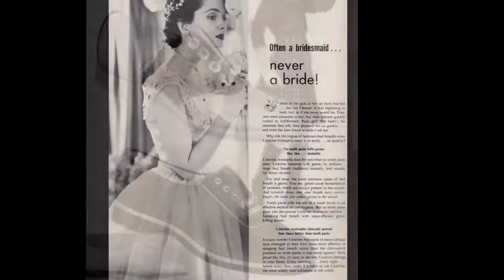otis redding - (sittin' on) the dock of the bay - stereo remix I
Edit 1 for headphones, May 24, 2021. Otis Redding died in a plane crash on December 10, 1967, a month before this song was released (January 8, 1968) and three days after he recorded it. It was by far his biggest hit and was also the first ever posthumous nr.1 single in the US. Otis was a rising star moving toward mainstream success at the time of his death.

Otis had been at San Francisco playing The Fillmore and he was staying at a boathouse (in Sausalito, across the bay from San Francisco), which is where he got the idea of the ship coming in. That's about all he had: "I watch the ships come in and I watch them roll away again." He took that and finished the lyrics.

Redding ended up sitting on a dock on the San Francisco Bay thanks to Bill Graham, who ran the Fillmore West Auditorium. Redding played three shows there, December 20-22, 1966. Graham gave Redding a choice: he could stay at a hotel, or at a boathouse in nearby Sausalito. Redding liked the outdoors, so he chose the boathouse.

The end of this song contains perhaps the most famous whistling in music history. It wasn't planned, but when Steve Cropper and Stax engineer Ronnie Capone heard it, they knew it had to stay. Sometimes you could go another minute or two with Otis Redding's ad-libs - they were so spontaneous and felt so great. And this particular song I think baffled Otis a little bit because of the tempo and the mood, so when we got down to the end of it he really didn't have anything to ad-lib with, and he just started whistling. That just sparked Ronnie Capone and myself off, and almost immediately we said, 'Hey man, that's great, leave that in there.' It sure is a cool melody to go out with."

Redding recorded this with Booker T. & the MG's, the house band for Stax Records.

Otis Redding – vocals
Booker T. Jones or Isaac Hayes – keyboards
Steve Cropper – guitar
Donald Dunn – bass guitar
Al Jackson Jr. – drums
Wayne Jackson – trumpet & trombone
Andrew Love – saxophone

Charts:

U.S. Billboard Hot 100 1
U.S. Hot Rhythm & Blues Singles 1
US Cashbox Top 100 3
UK Singles 3
Holland 6
Canada 7
Ireland 13
Italy 29
Russia - (backward totalitarian state)
China (backward totalitarian state)(origine of pandemic viruses)(producer of bad quality products)
Iran - (backward totalitarian state)
Syria - (backward totalitarian state)
North-Korea - (backward totalitarian state)
Cuba - (backward totalitarian state)
etc.

(SITTIN' ON) THE DOCK OF THE BAY
(Steve Cropper/Otis Redding)

sittin' in the mornin' sun
I'll be sittin' when the evenin' comes
watching the ships roll in
then I watch 'em roll away again, yeah

I'm sittin' on the dock of the bay
watchin' the tide roll away, ooh
I'm just sittin' on the dock of the bay
wastin' time

I left my home in Georgia
headed for the Frisco Bay
'cause I've had nothin' to live for
it look like nothin's gonna come my way

so I'm just gon' sittin' on the dock of the bay
I'm sittin' on the dock of the bay, wastin' time

look like nothin's gonna change
everything still remains the same
I can't do what ten people tell me to do
so I guess I'll remain the same, yes

sittin' here restin' my bones
and this loneliness won't leave me alone, listen
rwo thousand miles, I roam
Just to make this dock my home

now I'm just gon' sit, at the dock of the bay
watchin' the tide roll away, ooh yeah
wastin' time

®© UMG, WMG (on behalf of Warner Catalog and O/H); PEDL, UMPI, LatinAutor - UMPG, Harry Fox Agency (Publishing), LatinAutorPerf, UMPG Publishing, CMRRA, UNIAO BRASILEIRA DE EDITORAS DE MUSICA - UBEM, BMI - Broadcast Music Inc., LatinAutor - Warner Chappell